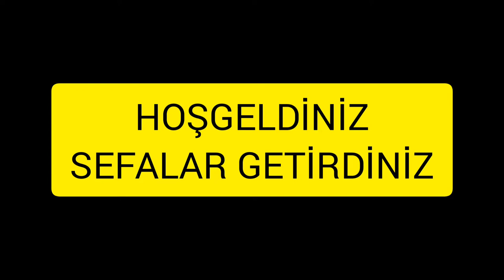Bu Video Sabırsızlar için Değil | This Video Is Not For The Impatient | Hayaller Kurarak izleyin.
Thanks:
Lisans:
Creative Commons Atıf lisansı (yeniden kullanılabilir)
Şarkı
Achaidh Cheide - Celtic
Sanatçı
Albüm
Achaidh Cheide - Celtic
YouTube'a lisanslayanlar